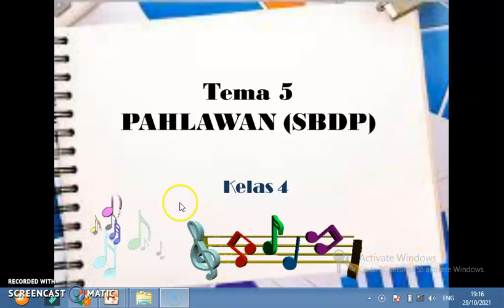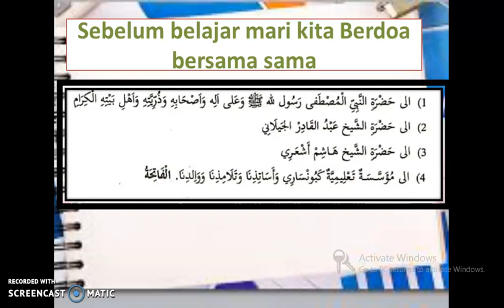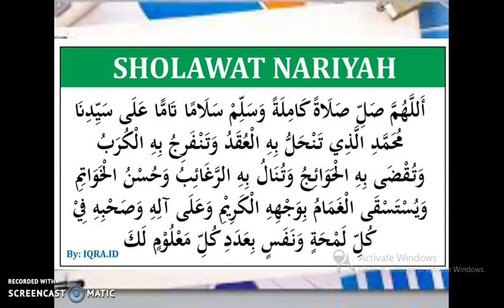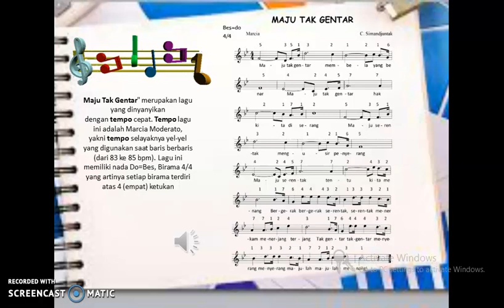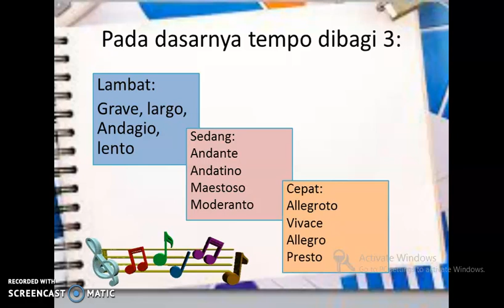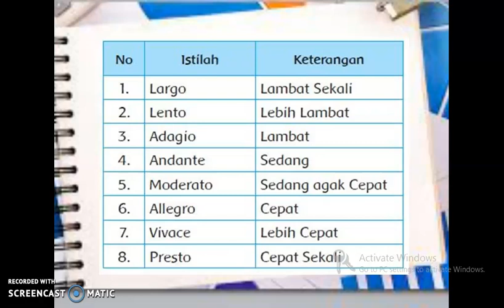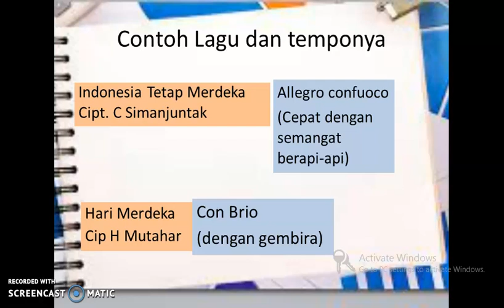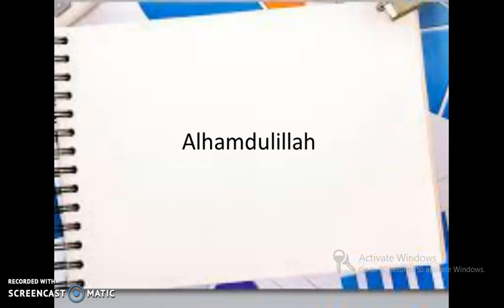BelajarbersamaSUKMA: Kelas 4 MI Islamiyah | SBdP | Pahlawanku